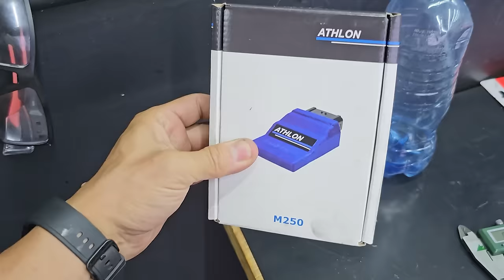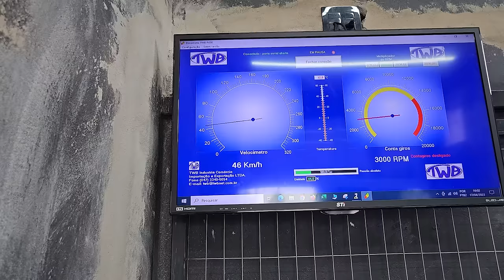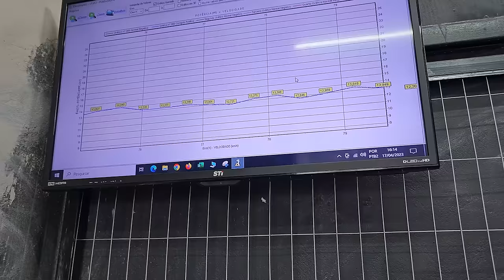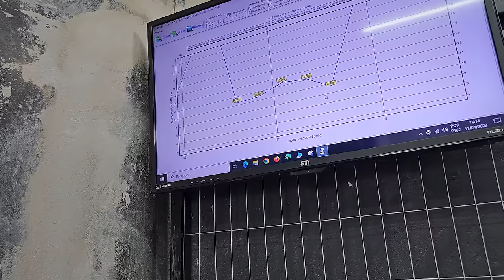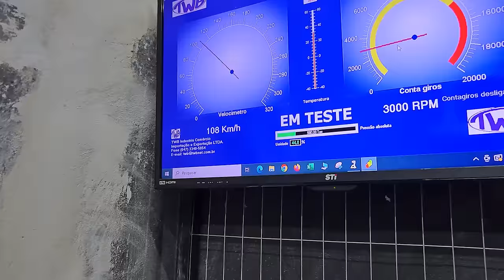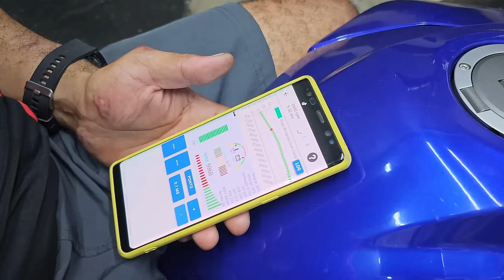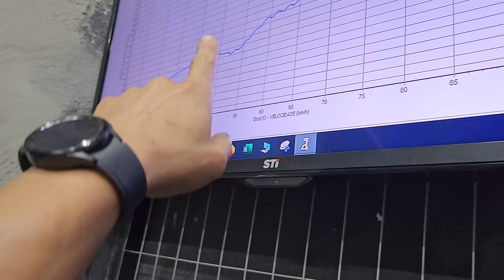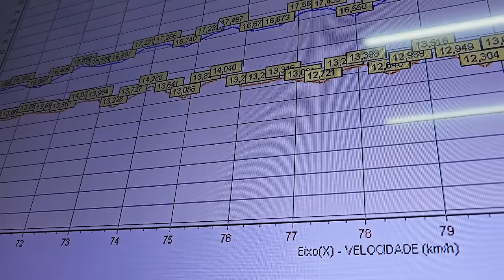TITAN 160 GANHO DE 8 CAVALOS COM ESSE TRIO! GRS, COMANDO E ATHLON